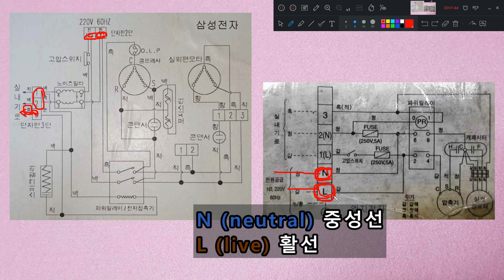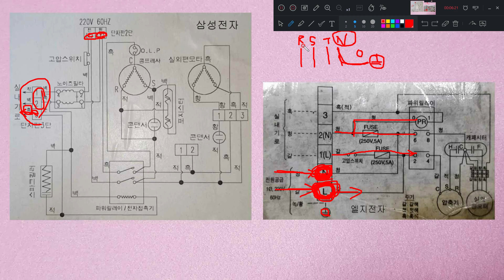전기선에서 N (neutral)과 L (live) 구별하는 방법 - 에어컨 전원 선에서 뉴트럴 선과 라이브 선 찾기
오래된 에어컨의 단자에는 1,2,3이라 표기가 되어 있습니다.
이번에는 L, N, Y라고 표기가 되어 있죠?
N (neutral) 중성선
L (live) 활선